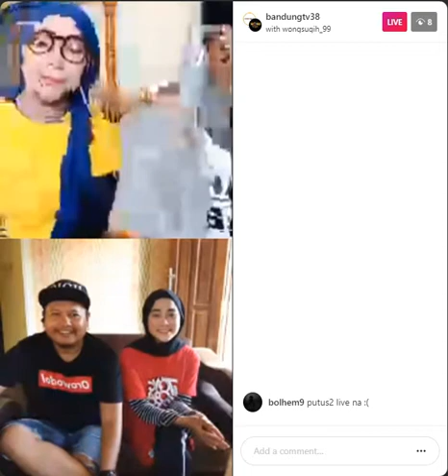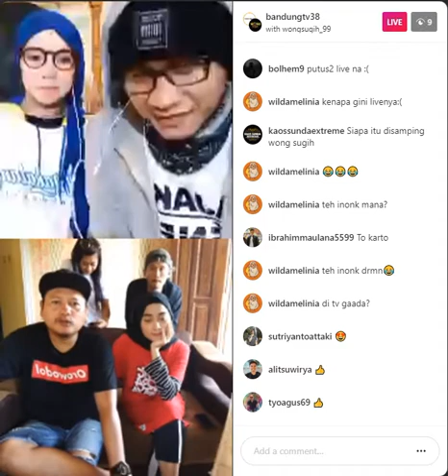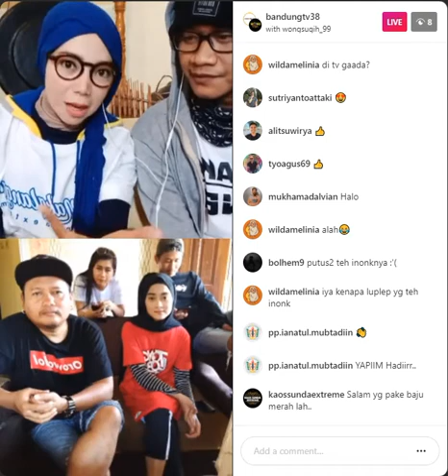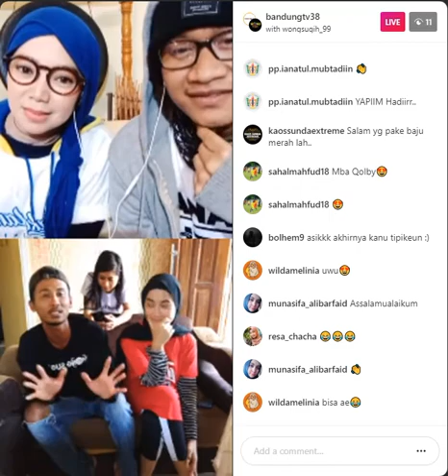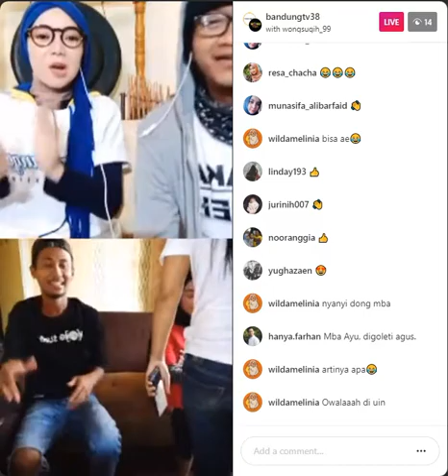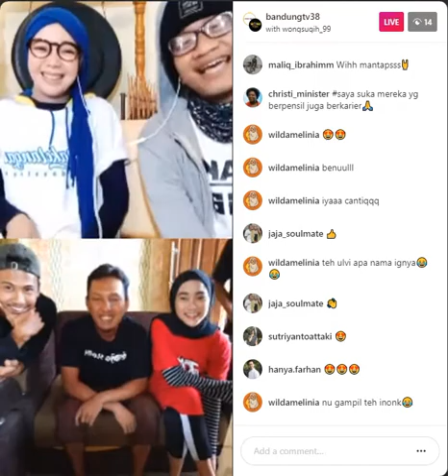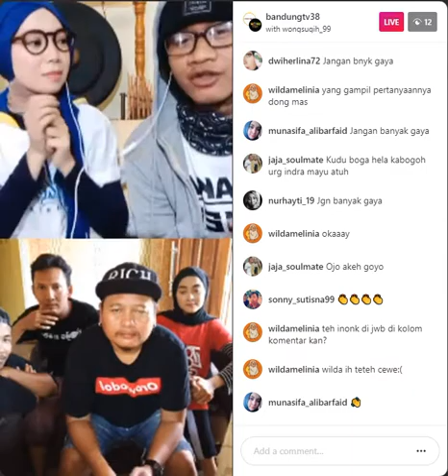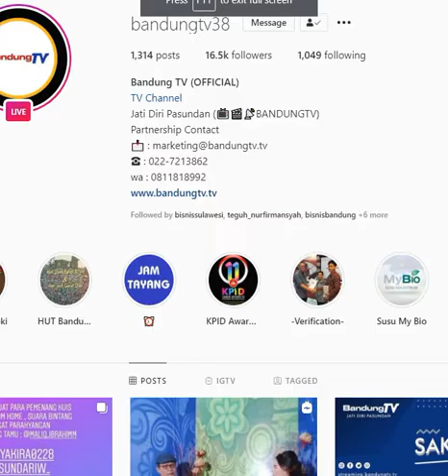Voice from home Suara bintang di jagat parahyangan bersama Wong Sugih